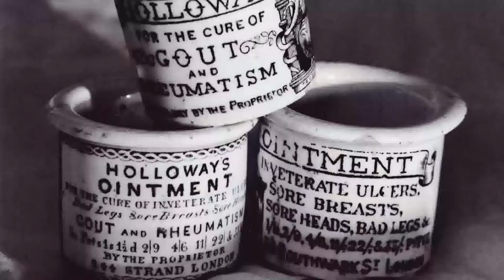Teaching and research in ecology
Professor Julia Koricheva talks about the ecology and organismal courses on offer in Royal Holloway's School of Biological Sciences.